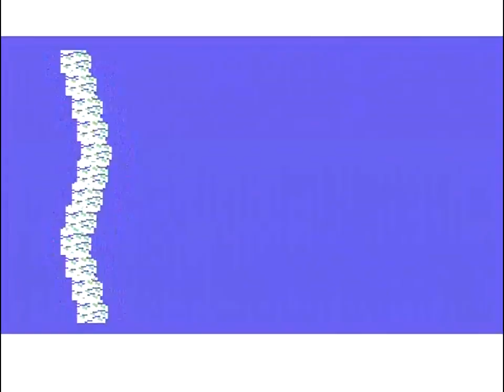Monumentum by Hitmen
C64 demo.
Released in 2016. 7th place in the X'2016 demo compo.